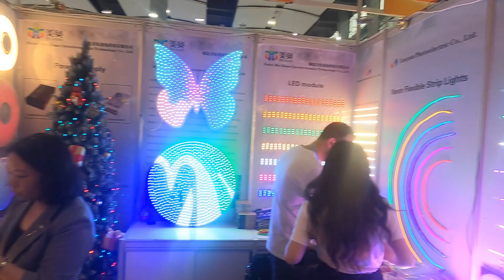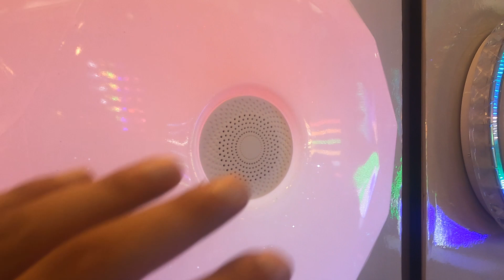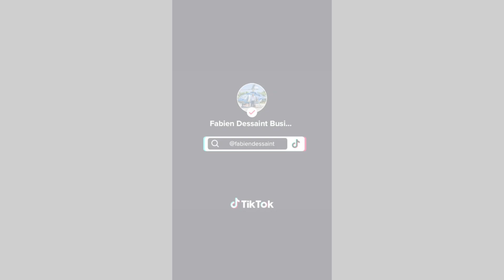Foire de Canton 2023 | CANTON FAIR CHINA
Suite du premier épisode de la 133th Canton Fair.
La foire de Canton est organisée à Guangzhou.
Suis-moi accompagné des participants à notre immersion business.

⭐️ J’ai mis en place l’Uppercut pour mes contacts privés, j’envoie chaque matin ta dose quotidienne de motivation sans filtre ou des news business :

 ▬▬▬▬▬▬▬▬▬▬▬ MES FORMATIONS ▬▬▬▬▬▬▬▬▬▬▬

▬▬▬▬▬▬▬▬▬  COACHING/CONSULTING ▬▬▬▬▬▬▬▬▬

▬▬▬▬▬▬▬▬▬ CLUB ÉLITE GITC ▬▬▬▬▬▬▬▬▬

▬▬▬▬▬▬▬▬▬  STAGE EN CHINE  ▬▬▬▬▬▬▬▬▬

▬▬▬▬▬▬▬▬▬  STAGE EN TURQUIE  ▬▬▬▬▬▬▬▬▬

▬▬▬▬▬▬▬ LES ARTICLES DE PRESSES ▬▬▬▬▬▬▬▬▬▬▬